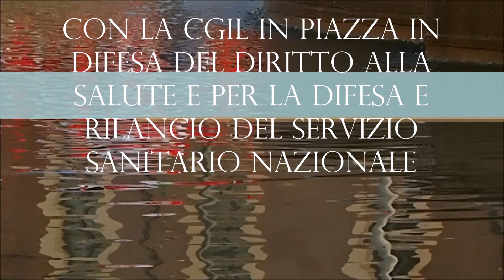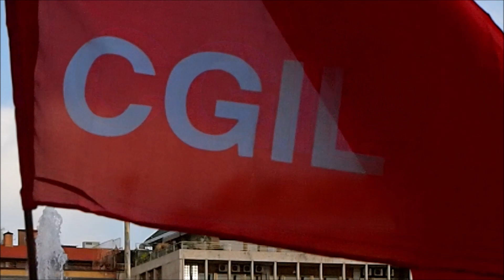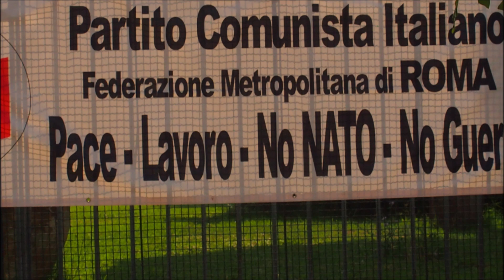Con la CGIL in piazza: diritto alla salutem difesa e rilancio del Servizio Sanitario Nazionale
A DIFESA DELLA SALUTE E DELLA SICUREZZA NEI LUOGHI DI LAVORO
Il diritto al lavoro e la tutela del lavoro rappresentano i pilastri della nostra Costituzione ma i numeri degli infortuni mortali, gli infortuni e le malattie professionali sono ancora inaccettabili.
Nei primi 4 mesi dell’anno sono morti 264 lavoratori e lavoratrici.
Nel 2022 i morti sul lavoro sono stati 1.090.
Gli infortuni nell’anno 2022 sono stati circa 700.000.
Inoltre, di lavoro ci si ammala, le malattie professionali denunciate, nei primi 4 mesi dell’anno sono in aumento del 24% (23.800).
È assurdo che nel terzo millennio ancora si debba morire o ci si ammali lavorando in molti casi per condizioni di lavoro pessime.
Si muore per l’insufficienza dei controlli nei luoghi di lavoro dovuta alla carenza degli ispettori, si muore per la mancanza di presidi territoriali; si muore per la mancata formazione; si muore perché si è precari; si muore perché si lavora in un appalto dato in sub appalto, si muore perché donna o migrante.
È necessario e non più rinviabile un rinnovato atto di responsabilità del Governo e delle Istituzioni per ridurre le morti sul lavoro e gli infortuni.
OCCORRE INTERVENIRE URGENTEMENTE PARTENDO DA QUESTE 10 PRIORITÀ:
 Una campagna straordinaria di controlli da parte degli organi di vigilanza in ogni azienda preceduta da una massiccia assunzione nei dipartimenti di prevenzione delle Asl e nell’Ispettorato del lavoro nazionale.
 Non concedere finanziamenti alle imprese che non rispettano i requisiti di legalità, applicazione dei Ccnl e che non garantiscono adeguate condizioni di lavoro e delle norme previste in materia di salute e sicurezza.
 Varare il modello della qualificazione delle imprese e della patente a punti per l’accesso alle gare di appalto pubbliche e non solo.
 Investire, più risorse Inail sulla ricerca, per accrescere la conoscenza della dimensione del fenomeno infortuni e malattie professionali e delle tecnologie utili a ridurli.
 Inserire nei programmi scolastici la materia della ssl fin dai primi cicli scolastici.
 Assicurare l’informazione, la formazione e l’addestramento come diritti fondamentali ed esigibili di ogni lavoratrice e lavoratore: mai al lavoro senza una preparazione ed un addestramento adeguati.
 Assicurare che venga espletato l’obbligo di formazione per i datori di lavoro.
 Modificare le norme dell’ultimo codice degli appalti per assicurare le necessarie risorse dedicate alla salute e sicurezza nelle aziende.
 Garantire appieno l’autonomia nello svolgimento del ruolo del medico competente.
 Incrementare le prestazioni socio sanitarie a favore degli infortunati e dei tecnopatici (in particolare l’assistenza riabilitativa, le protesi e gli ausili) in sinergia tra Inail e Servizio sanitario nazionale utilizzando appieno i consistenti fondi a questo dedicati.